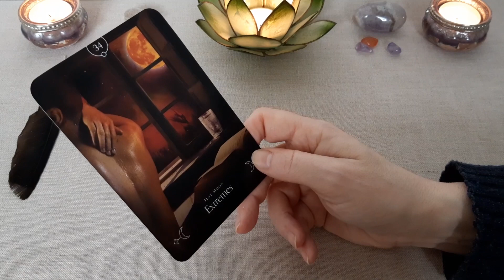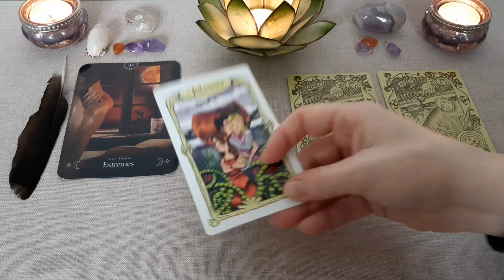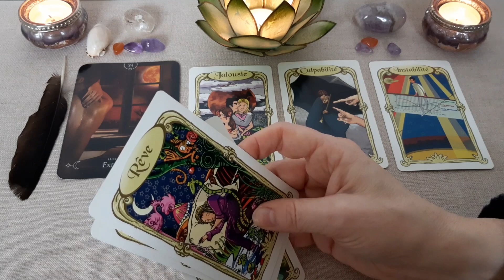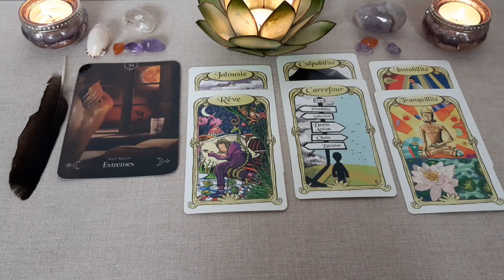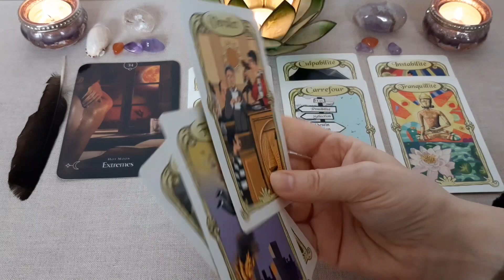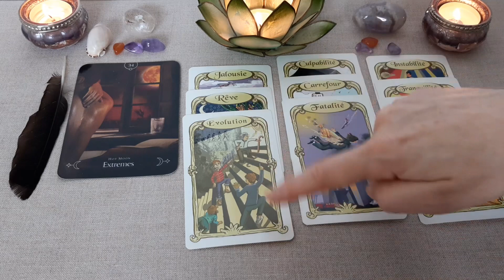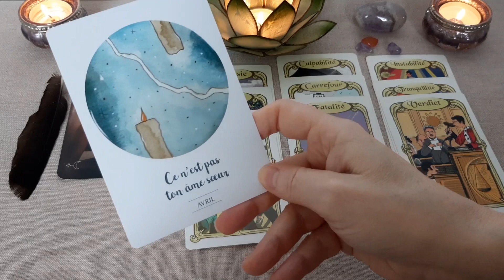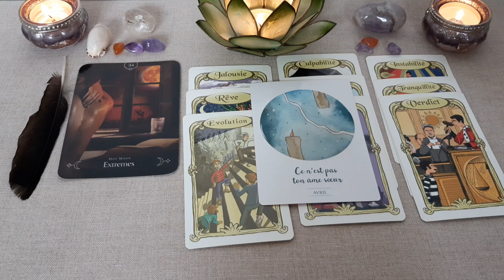⚡️ 🔮😔 IL/ELLE ne SUPPORTE PAS cette SITUATION ENTRE VOUS ! 😔🔮⚡️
Tirage sentimental intemporel. Parfois on regrette une situation, on regrette ce qu'il s'est passé... Découvrez le message des cartes !

Les tarots et oracles utilisés :
. Queen of the Moon Oracle de Stacey Demarco